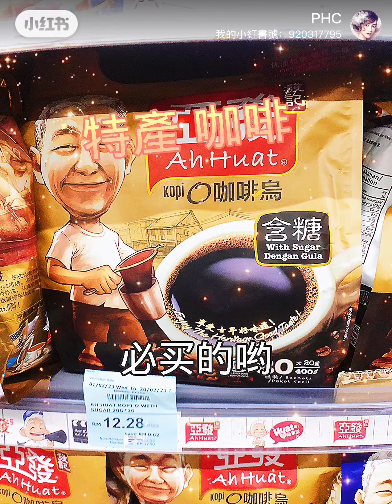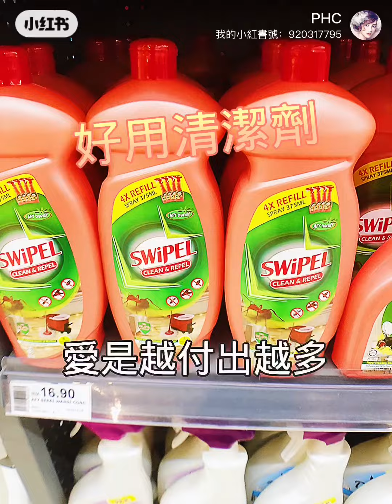【 ITCC Bataras 】亞庇超好逛的超市之一🦞🦞🦞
ITCC
Kota kinabalu （코타 키나발루）
Malaysia
# Sabah Coffee#restaurant
kota Kinabalu#Malaysia food
@薯條小助手# 笔记灵感
年夜饭是家的味道[话题]# Sarikei